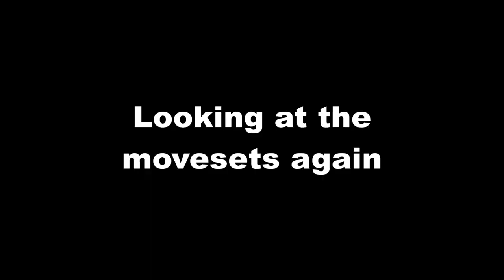This Game Is TOUGH (in a good way) | Pocket Bravery [Demo]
Recently I found out that in the free games section of the Microsoft Store, there are a bunch of demos. Before they made this update, I would usually ignore the demo section but this game caught my eye and I thought it would make a good video. Also, I know the game volume was a little loud and it kinda pissed me off when I was editing.